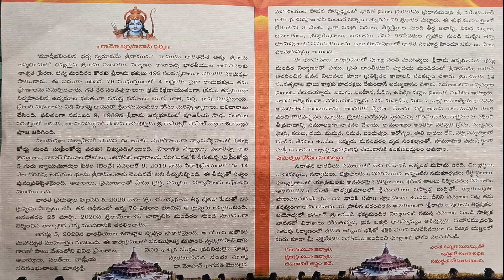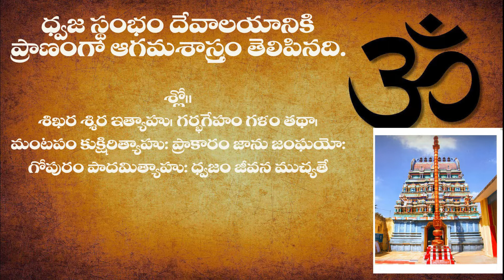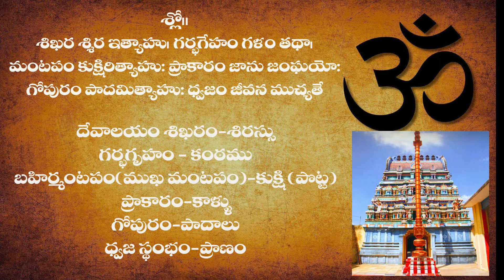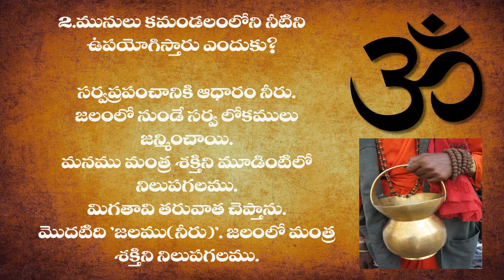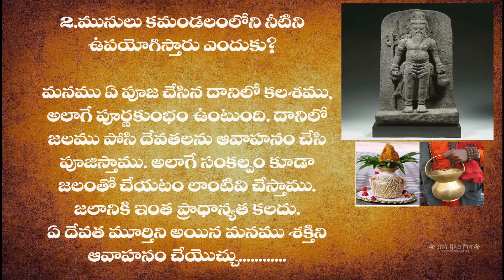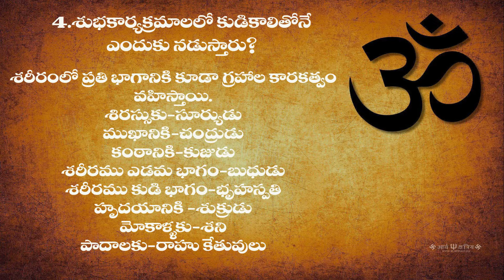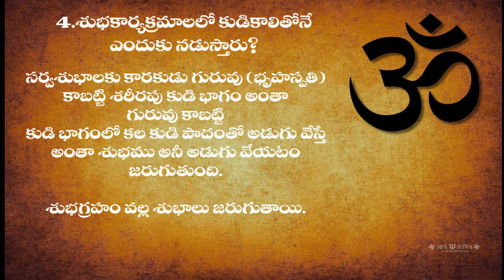Dharma Sandhehalu 3 || ధర్మ సందేహాలు|| subscribers 4 questions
ధర్మ సందేహాలు
1.ధ్వజస్తంభానికి ఎందుకు అంత విశిష్టత కలదు?

2.మునులు కమండలంలోని నీటిని ఉపయోగిస్తారు కదా అది ఎమిటి?

3.నలుపు వాడకూడదు అంటారు కదా మరి, నలుపు పూసల దండ పెళ్ళి అయినవారు వేసుకుంటారు మరి‌ అది ఎందుకు?

4.ఏ శుభకార్యం చేసిన ముందు కుడి కాలు పెట్టి అడుగువేస్తాము కదా ఎందుకు?

వీటికి సమాధానం ఈ వీడియోలో ఉంది చూడండి.

Vignaan3v
Ramesh Sree